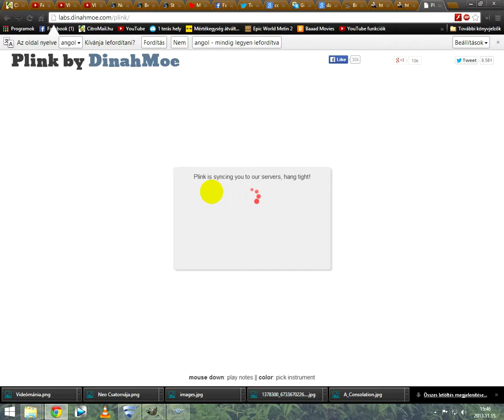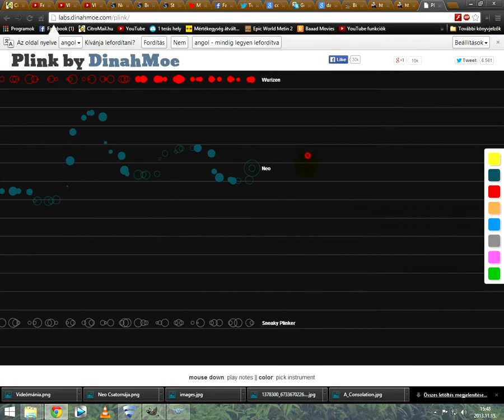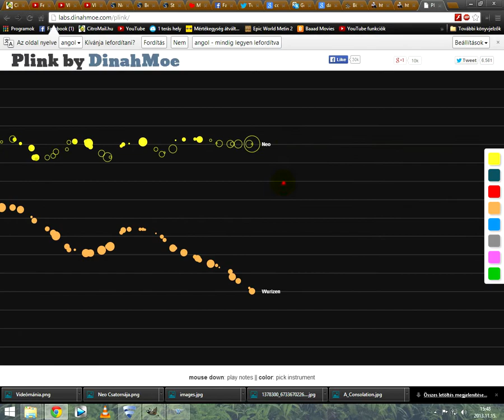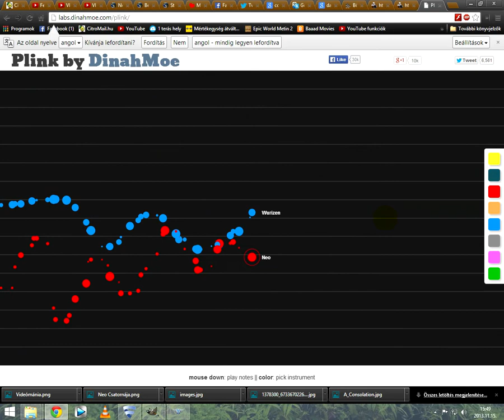Ingyenes zene plinkkel (FREE MUSIC)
Figyelem,a szerzői jogaim erre a videóra is vonatkoznak,felhasználása csak és kizárólag az én jóváhagyásommal engedélyezett.